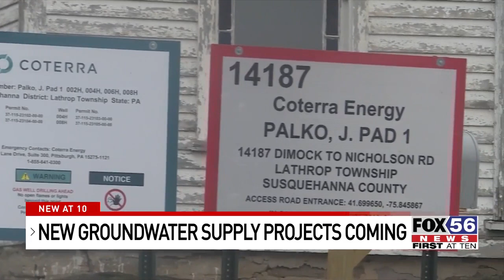New public groundwater supply projected for Dimock residents by 2026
Pennsylvania American Water is planning to develop a public groundwater supply for residents of Dimock in Susquehanna County.

According to Pennsylvania American Water, consultants recently performed field investigations to determine the best location for a new public well to supply water to the affected residents.

Two potential sites and a potential treatment building were identified, and construction is expected to begin in 2025 be completed in 2026.